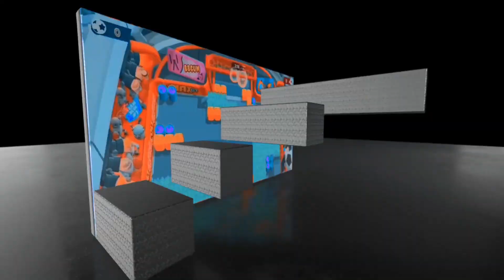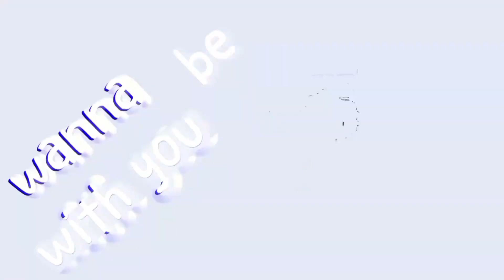the BEST Bull Edits EVER - Brawl Top Edits Results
💯 Submit your BS (Brawl Stars) clips for the next Brawl Top

Montages avec CapCut, Alight Motion, After Effects, Sony Vegas, Trickshots Mortis Dynamike Brawl Stars

●▬▬▬๑ Mes Réseaux ๑▬▬▬●

●▬▬▬๑ Hashtags ๑▬▬▬●